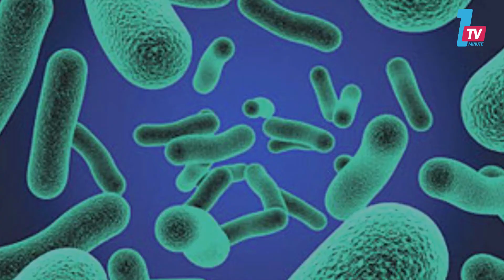هذه نصيحة شركات صناعة الجينز لزبنائها